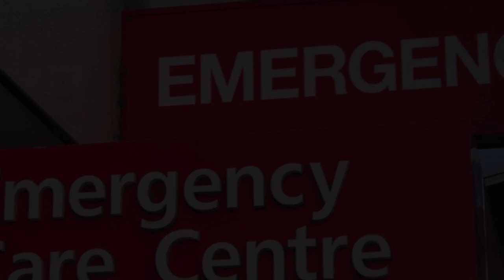Best Hospitals & Clinics in Kelishad va Sudarjan, Iran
Must Watch…. Best Hospitals and Clinics in Kelishad va Sudarjan

List of Best Hospital and Clinics in Kelishad va Sudarjan:

درمانگاه خیریه مسجد پاکوشک
گلزار، احمد آباد،

Fatemeh Al-Zahra Hospital
General hospital

Fatemiyeh hospital
استان اصفهان اصفهان زینبیه جنوبی - مقابل پارک لاله فردوسی

مطب دکتر حسن حیدری
Second 24 Metri St

Amin Hospital
استان اصفهان Isfahan خیابان ابن سینا، کوچه سنبلستان

Khanevadeh Specialty Hospital
Soffeh Blvd

Rajai martyr of psychiatric hospital
Janbazan St

Hojjatieh Hospital
استان اصفهان، اصفهان،, Farahani St

Saadi Hospital
خیابان نظر غربی

Amir-al momenin hospital
Hospital

Motahari Hospital Fooladshahr
Hospital

Asgarieh Hospital
Asgariye St

Ayatollah Kashani Hospital
استان اصفهان اصفهان، Kashani Street

Shahid Beheshti Hospital
استان اصفهان اصفهان پل فلزی، ابتدای مطهری

Dr Ali Shariati Hospital
 استان اصفهان اصفهان سیچان چهار باغ بالا، کوچه تاج الدین، پلاک اول

Omid Hospital
خیابان مطهری

Clinic of Alrasoul masque
Kuye Bahar

Farabi Hospital
استان اصفهان اصفهان خیابان مشتاق سوم، Arghavanieh Blvd

Zahraye Marzieh Hospital
صاحب ابن عباد

feiz mard
استان اصفهان اصفهان میدان قدس، خیابان آیت ا... مدرس، پلاک ابتدای